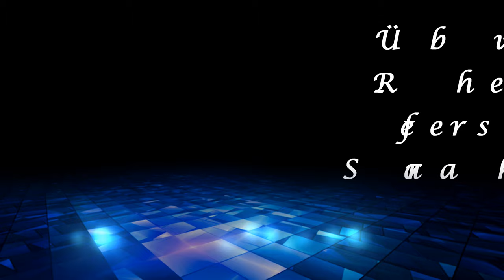12 Weiher Weg